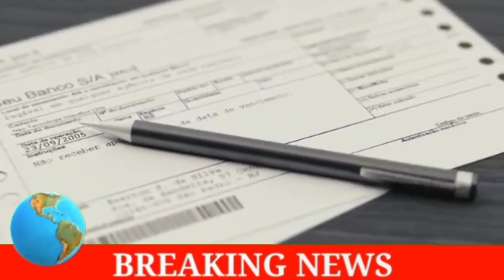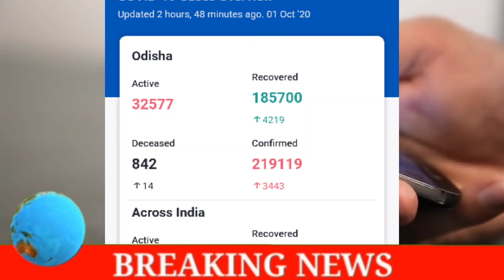odisha gold Price Down 1 october 2020 || Suna rate Kete Today gold Rate odisha gold rate Live